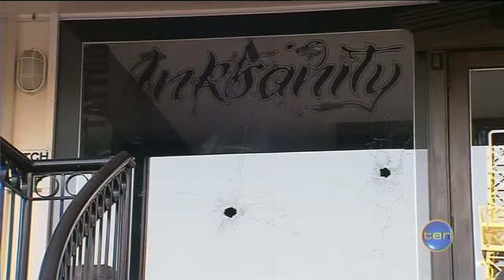Bikie raids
Two members of the Bandidos Bikie gang will face Brisbane court this morning on drugs charges following mass police raids